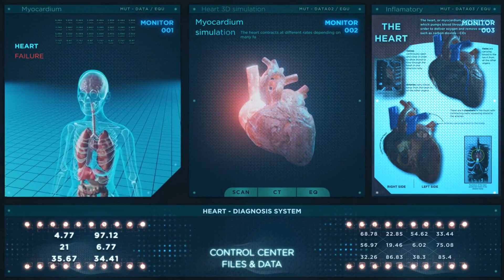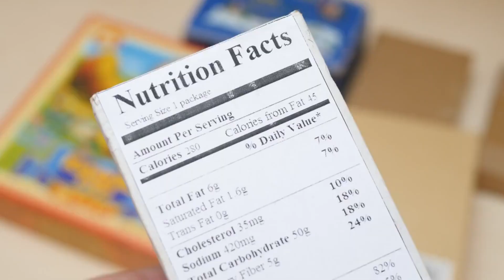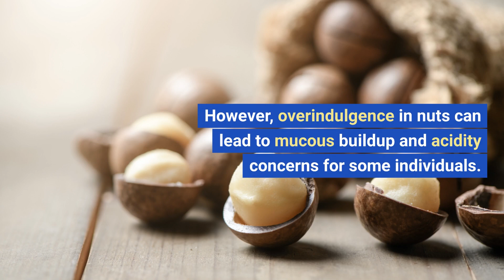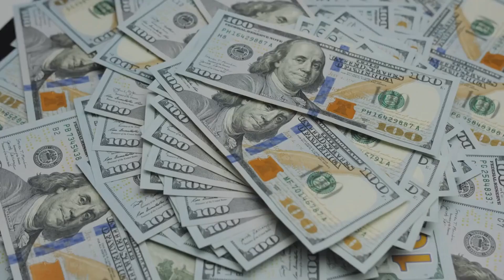Top 4 Benefits of Macadamia Nuts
Top Four Benefits of Macadamia Nuts

Benefit 1: Abundance of Healthy Fats
Benefit number one: Macadamia nuts are rich in beneficial fats. Among nuts and seeds, macadamias stand out for their high fat content, rivaling oily tree nuts like pine nuts and walnuts. This gives them a delectably savory and buttery texture that's hard to resist. A single ounce of macadamia holds around 16.5 grams of monounsaturated fat, 3.4 grams of saturated fat, and 0.4 grams of polyunsaturated fat. The dominant monounsaturated fats, oleic acid, and palmatoleic acid contribute to cardiovascular health. Additionally, macadamia oil boasts IC acid, also known as omega-7, which is present at levels of 17 percent or higher. This unique acid is found in various sources, including human breast milk and select plant oils.

Benefit 2: Keto-Friendly Nut Choice
Benefit number two: Macadamia nuts are a keto-friendly option. Although they have a mild sweetness, their sugar content remains low at just about six to eight percent. A significant 88 percent of the nut's calories come from healthy fats, with a mere four percent from protein and eight percent from carbs. These attributes position macadamias as an excellent choice for those adhering to a ketogenic diet. A single ounce yields approximately 4 grams of total carbs, deducting 2.4 grams of fiber, resulting in a net carb value of 1.6 grams—a prime quantity for achieving ketosis.

Benefit 3: Satisfying Snack Delight
[Background Music]
Benefit number three: Macadamia nuts offer a satisfying snack experience. A small portion of these nuts is often sufficient to curb hunger, making them an ideal between-meal nibble. Surprisingly, despite their elevated fat content, consuming macadamias hasn't demonstrated a correlation with weight gain in obese individuals, as revealed in a particular study. Nevertheless, it's recommended to limit consumption to a single serving each day, equivalent to about one ounce or 10 to 12 macadamia kernels. This aligns with around 27 percent of the daily recommended intake for total fat within a 2000-calorie adult diet.